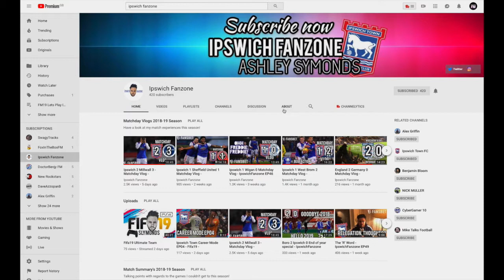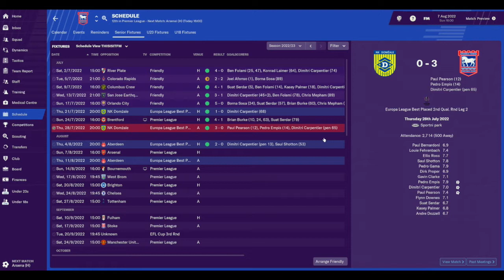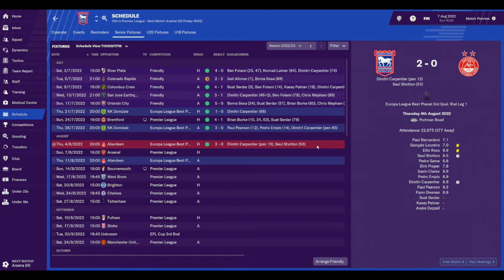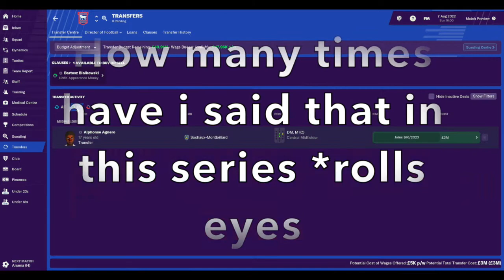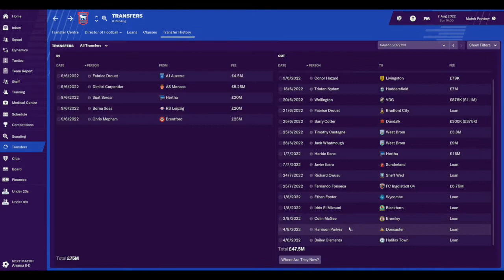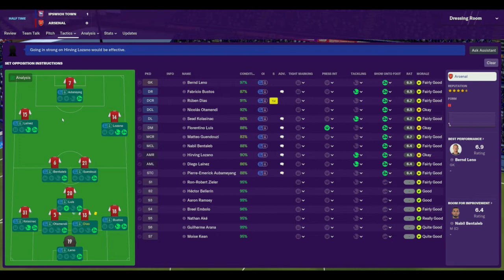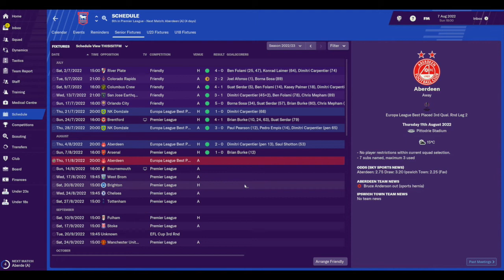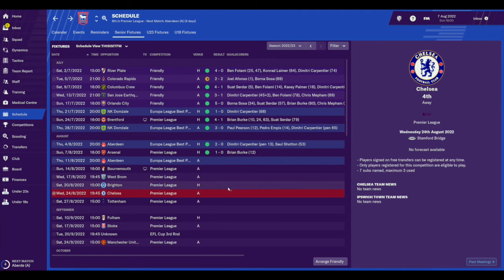FM19 Lets Play Ipswich Town S05 Ep01 - Arsenal | BRIAN BURKE, HE'S ONE OF OUR OWN - FM2019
Welcome to my FM19 Lets play with Ipswich Town where i hope to win the Champions League and Premiership with a squad full of home grown players. Can the youth of Ipswich bring back the glory days on Football Manager 2019 to replicate the success once brought to the club by Sir Alf Ramsey & Sir Bobby Robson.

I hope you enjoy this journey with me.
This is;
Season 5, Episode 1 and today we play Arsenal as we look to continue our 100% record in all competitions so far.

Welcome to my new youtube channel This Is It FM.
This is my 1st youtube series. So please bare with me on the quality of the videos.

Starting from Mon 19th Nov’18 i will be uploading my videos Monday - Friday @ 18:30.

Its nice to know where im going wrong or right. I am essentially learning on the job when it comes to bringing a certain style to my content and also producing my channel art.
I am playing on an Imac so my graphics is particularly limited. Whilst i am new to this and certainly until i see how well received this is, i will be using only free programs. If you are uploading via an imac and have any advice, i would love to hear from you.

Please do check out Ipswich Fanzone on youtube.
Ashley Symonds has kindly allowed me to use chants from his matchday vlogs to use in my videos.
It helps us all grow our channels.

Background music for todays video;